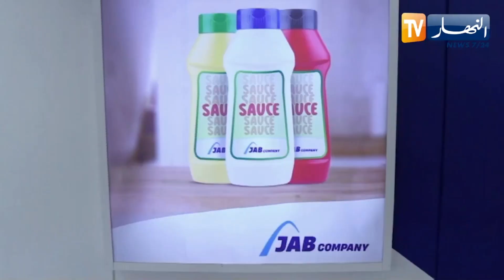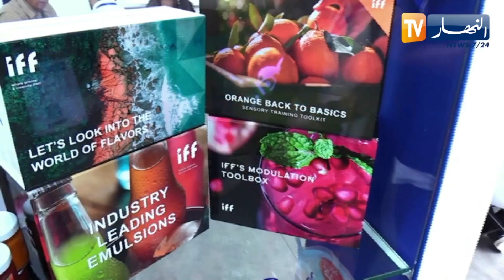صالون جزاغرو : شركة JAB COMPANY تكشف عن تشكيلة جديدة لمنتجاتها الطبيعية